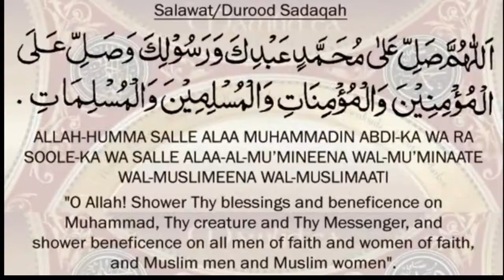The Saudi Arabia government made a film on Prophet Karim, Ahl Bayat and Sahaba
The famous Oscar nominated film "The Message" will be released in 1976 for the first time in Saudi Arabia for the first time. The actor Mustafa Akad's film has been reflected in the time of appearance of Islam, which has successfully achieved success throughout the world. The film is now being presented at the Eid Cinema 's Vox Cinema on Eid al - Fitr, which has been cleared by the Saudi Censor Board. It is unlikely that the film released in 1976 is currently in Saudi Arabia. Bench